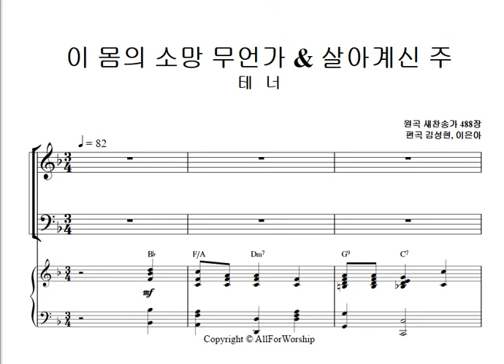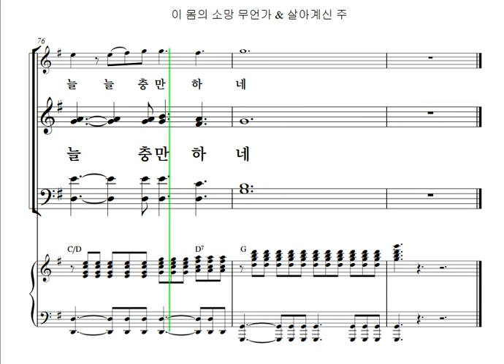08 이 몸에 소망 무언가&살아계신 주 Tenor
모두를 위한 성탄절

08  이 몸에 소망 무언가&살아계신 주  Tenor 파트연습 영상입니다.

'모두를 위한 성탄절'은 올포워십사이트 및 각종 온오프라인 서점에서 구입하실 수 있습니다.
올포워십은 교회 예배사역자들을 응원합니다!

함께만드는 예배자들의 이야기
올포워십